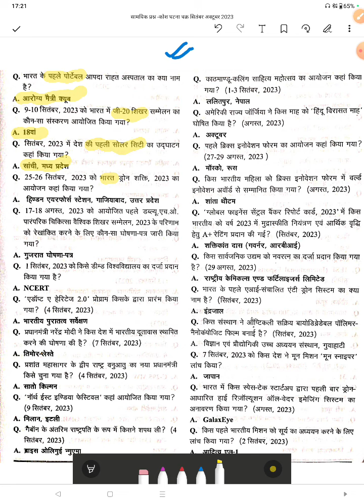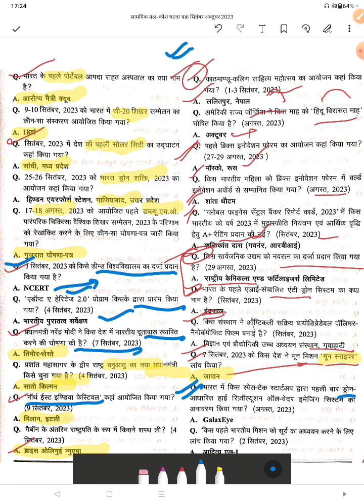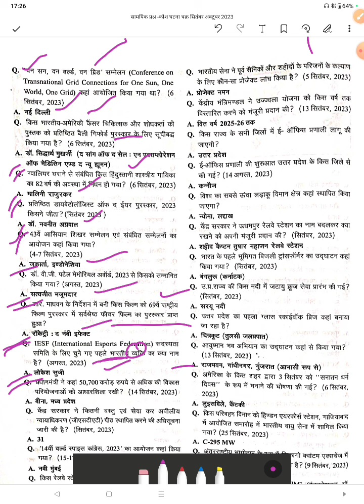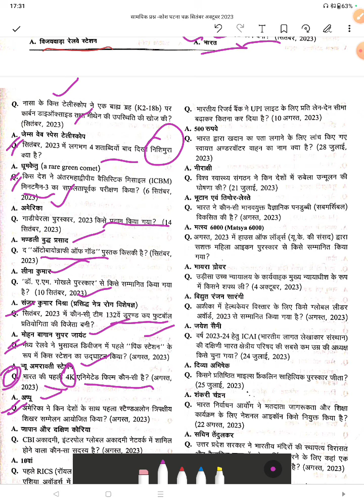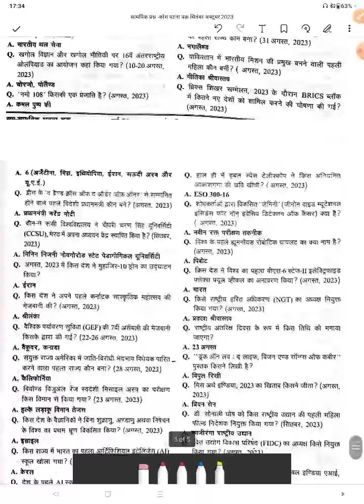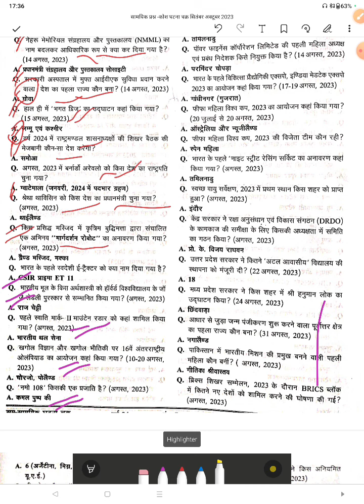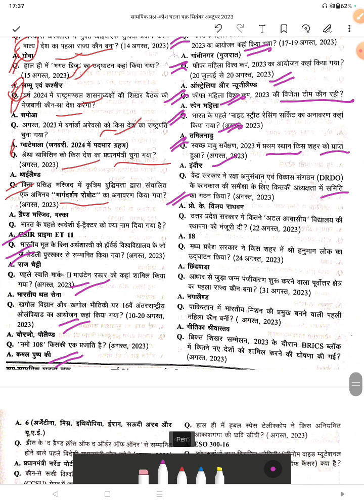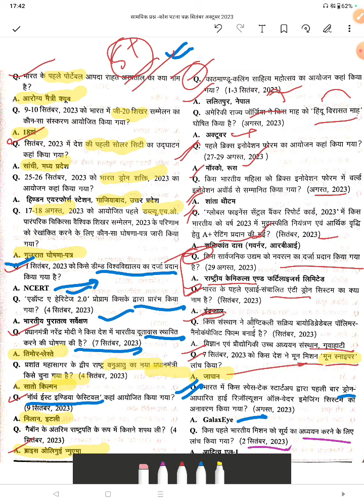घटनाचक्र करेंट अफेयर्स मैगजीन सितंबर-अक्टूबर 2023|up ro aro 2023 current affairs|up समीक्षा अधिकारी